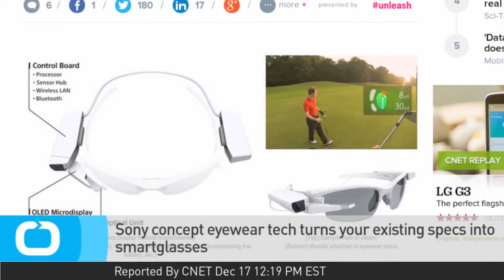Tech On Time 3 min : Wearable Devices in CES 2015 EP 1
ถ้าพูดถึงหนึ่งในเทรนด์ที่มาแรงที่สุดในงาน CES 2015 รับรองว่าหนีไม่พ้นเรื่องของ Wearable Devices หรือบรรดาอุปกรณ์ไฮเทคที่สวมใส่ได้กับร่างกายครับ

นับตั้งแต่ Google จุดกระแสเรื่อง Google Glass และ Android Wear ก็ต้องยอมรับว่า ค่ายอื่นๆ นั้นต่างเร่งขยับตัวกันให้เร็วขึ้นเพื่อไม่ให้พลาดตกขบวน อย่างในงานครั้งนี้ทาง Intel นั้นได้เปิดตัว Curie ซึ่งเป็นซีพียูขนาดจิ๋วที่สุด เล็กเท่ากับเม็ดกระดุม ที่เอาไว้ใช้เพื่อช่วยเพิ่มพลังในการประมวลผลให้กับอุปกรณ์สวมใส่แบบไฮเทคเหล่านี้ ดังนั้นปีนี้สิ่งที่เราคาดการณ์ได้ไม่ยากก็คือ เราจะได้เห็น Wearable Devices ที่เล็กลงกว่าเดิม และทำอะไรๆ ได้มากขึ้น ที่สำคัญทาง Intel ยังได้จับมือกับแบรนด์แฟชั่นต่างๆ เพื่อเข็นผลิตภัณฑ์แนวนี้ออกมาให้ได้มากที่สุด -- ใช่แล้วครับ ต่อไป Wearable Devices จะไม่ได้มีแค่จากโลกฝั่งไอทีเท่านั้น